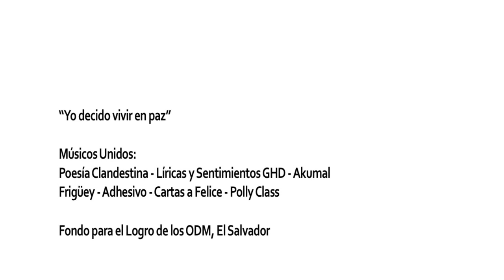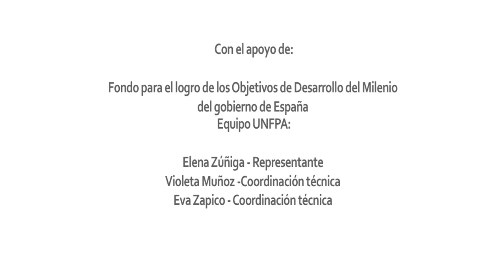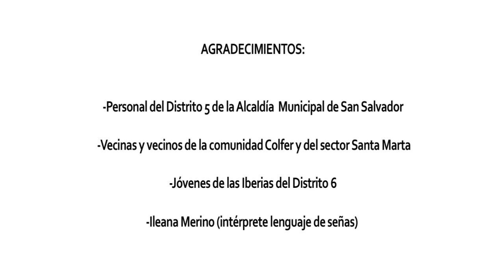El Salvador: "I Choose to live in Peace"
The MDG-Fund is working in El Salvador to help lower the country's rate of violent crime, the highest in all of Latin America. The programme's aim is to involve a broad range of citizens -- and particularly youth and women -- in the design and implemention of violence prevention and citizen security plans, among them the reclaiming of public spaces as places of coexistence and increasing youth development capacities.

A recent UNDP report found that despite high rates of violence, the country has among the continent's lowest level of social conflict. This video was produced with support from the MDG-Fund's Conflict Prevention and Peace-Building Programme in El Salvador to encourage good-neighborly relations and social responsibility.